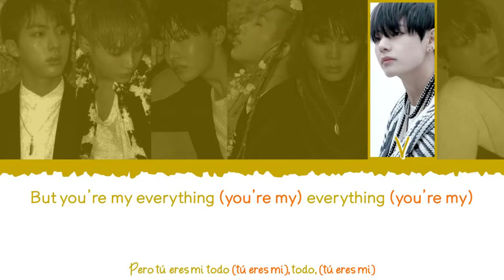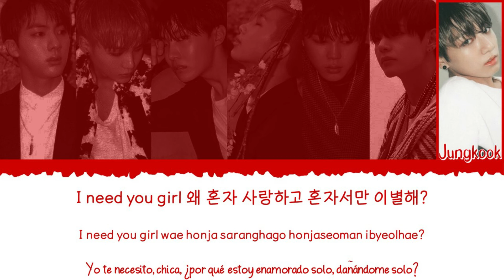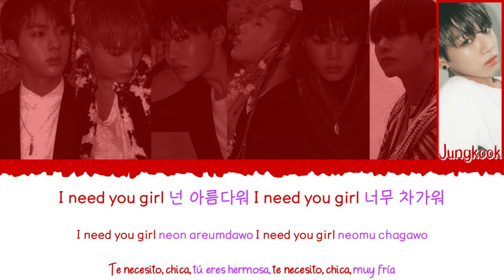🖤❤️ BTS (방탄소년단) - I Need U [Color Coded Lyrics Han|Rom|Esp] ❤️🖤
👉🏼 Canciones: I Need U

👉🏼 Álbum: [EP] 화양연화 In The Mood For Love Pt.1 (The Most Beautiful Moment In Life Pt.1)

👉🏼 Miembros del grupo:

             - Jin (진)
             - Suga (수가)
             - J-Hope (제이 홉)
             - RM (알엠)
             - Jimin (지민)
             - V (뷔)
             - Jungkook (정국)

- All Rights Administered by Big Hit Entertainment/HYBE Labels.